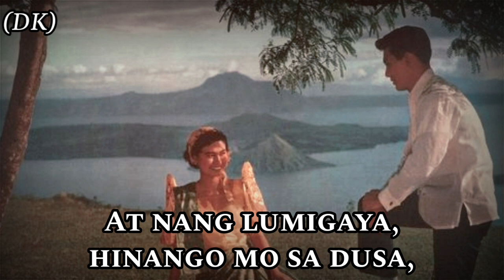Sing with DK and Stephen - Dahil Sa Iyo - Philippine Kundiman